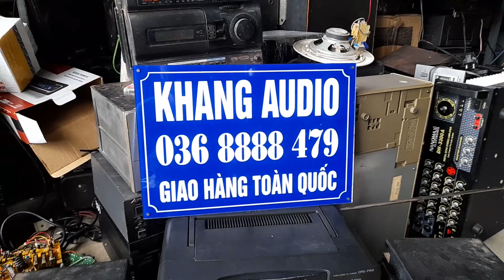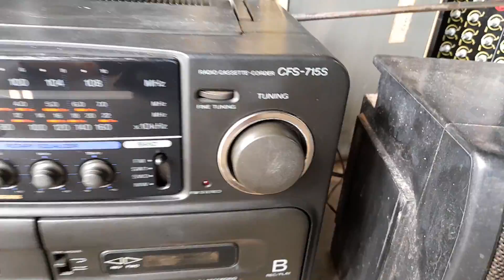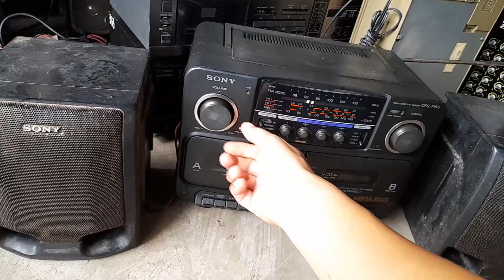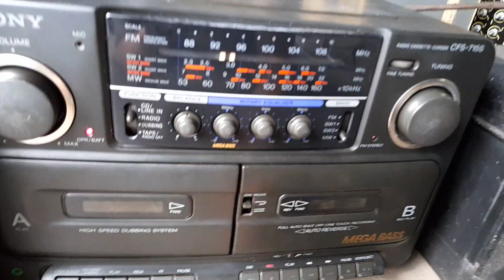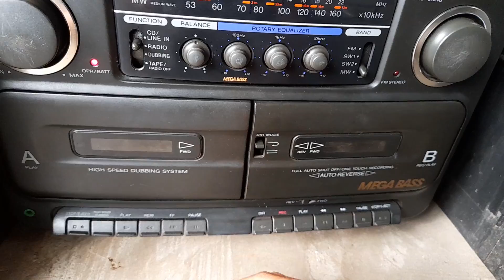300K - SONY CFS - 1058S